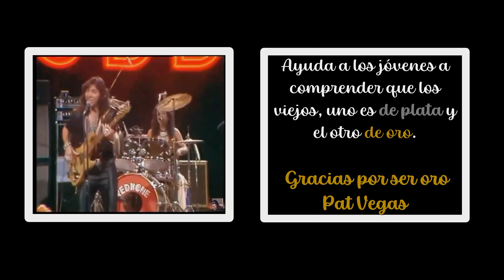2023 Annual Tribute to Pat Vegas - Funky Silk from the Cycles Album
2023 Annual Tribute to the music and artistry of Pat "Redbone" Vegas.  The majority of still pictures in the video were restored and colorized by Chief Morning Bear, Phillip DeMarks.

The Video was created by Barbara Kauss.

Much love to you Pat!